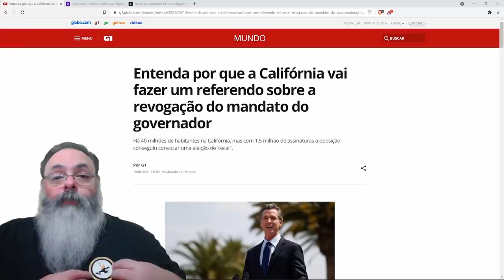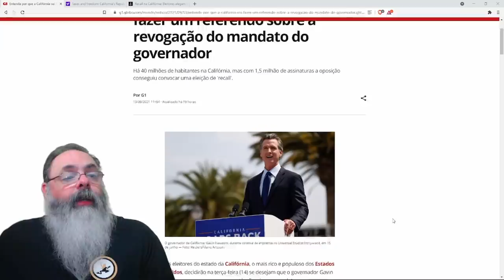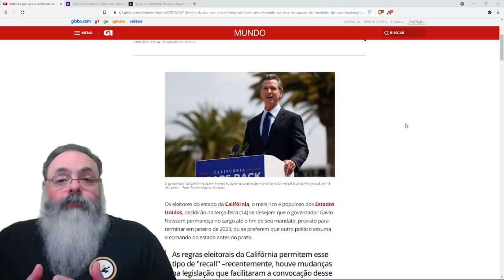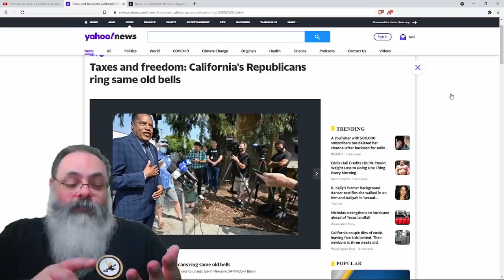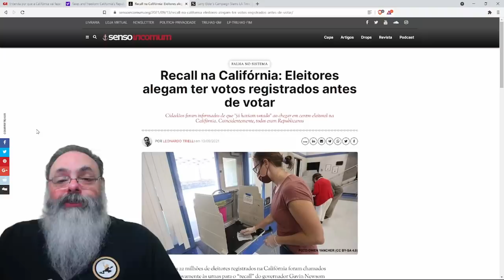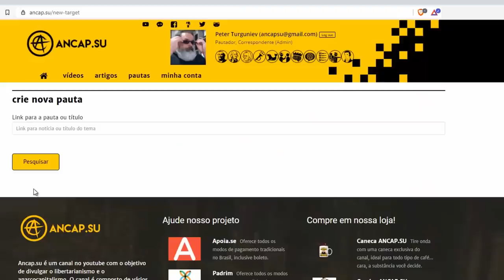Votação de recall na Califórnia já tem acusações de fraude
Ajude o canal:

16vmNcrA4Mvf7CaRLirAmpnjz1ZH3bWNkQ (Bitcoin)
LSCnrubCVcpuLrGTTLMqpwRTXvYz7vMbbA (Litecoin)
0x28aec946919c70e5e25d7c6785ede7622278b463 (Ethereum)
nano_1s6i6xwujzqnmie8nc3x8rfumdnebpsd6h4cp9wgkcpk4eb1xn5u7n48ok5b (Nano)
0x1302536c28695e47aaedd020aaf39f500cf6c22f (BNB)